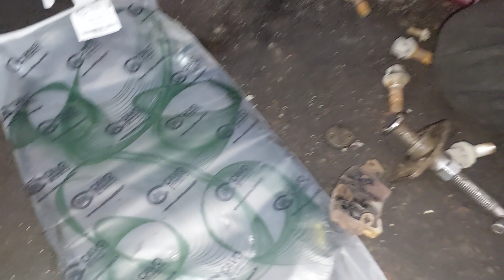araçları İsmine göre kullanalım eşşek niyetine değil‼️ onlar da Bir,can sizi taşıyor